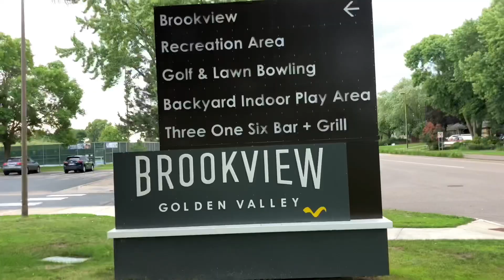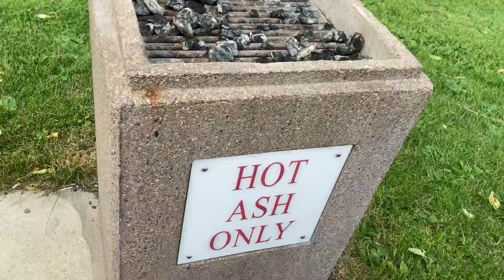Childrens Park in USA | அமெரிக்காவில் குழந்தைகள் பூங்கா | Tamil Vlog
Vanakkam friends,

Today, we are going to explore the parks and lakes in Minnesota. Hope this video will give a pleasant experience in watching the different type of parks here in Minnesota.